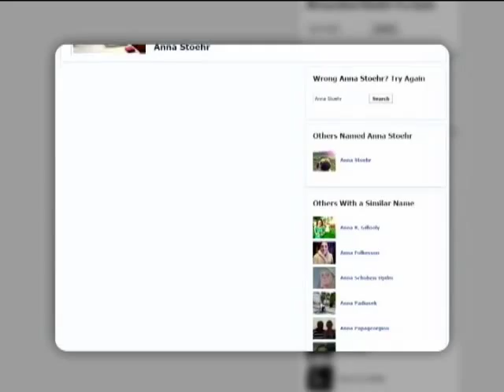У британки в носу месяц жила пиявка